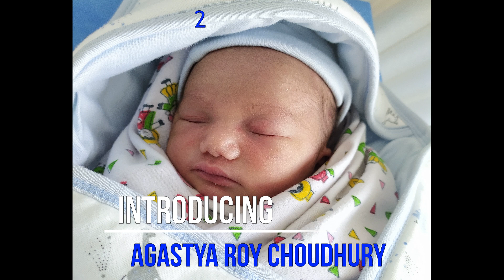Vlog #6 | My Sister's Baby Shower | Introducing My Nephew | আমার ভাগ্নে | Agastya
16 May 2020 - A day that was supposed to be one of family get-together celebrations is now being spent locked inside our individual homes. My little nephew has to wait a few more weeks for his first taste of solid food. His "annaprasan"/ rice ceremony which was scheduled for this day, had to be postponed due to the ongoing lockdown in Bengaluru. As much as it is disheartening, it was also necessary for his and everyone else's safety.

Since the ceremony had been postponed indefinitely, here I am sharing with you my little sister's journey in to motherhood. Introducing my beloved, my adorable, my "mamam shona", my "chuklu putu" - Agastya Roy Choudhury.